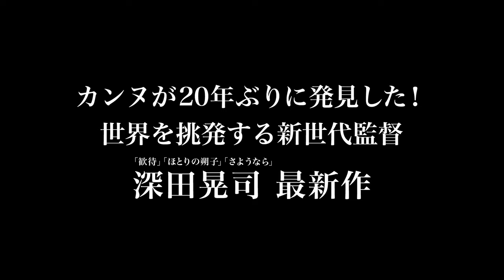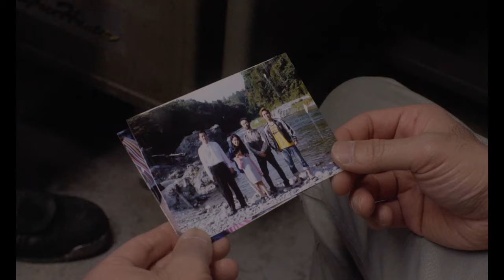浅野忠信主演×深田晃司監督！映画『淵に立つ』予告編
第69回カンヌ国際映画祭「ある視点」部門 審査員賞受賞。初ノミネートで初受賞の快挙。世界を挑発する新世代・深田晃司監督。圧倒的な人間描写で“家族”を問い直す。
10月8日公開